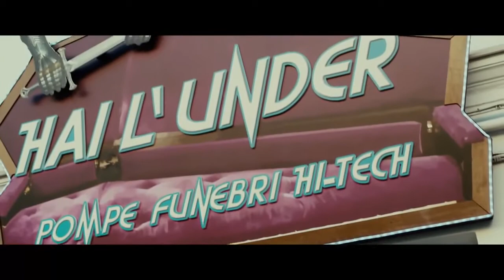Amici come noi Trailer ufficiale Al cinema dal 2003